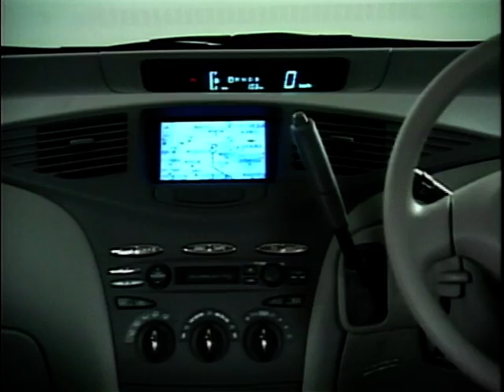Toyota Technology - Toyota Prius & MRS (1997)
Peter Baker shows us some of Toyota's technologies that are going into their cars such as the Prius and the MRS. The Prius is a hybrid vehicle which uses both conventional fuel power, as well as electric, where as the MRS is a mid mounted sports car which is a follow up to the very successful MR2.